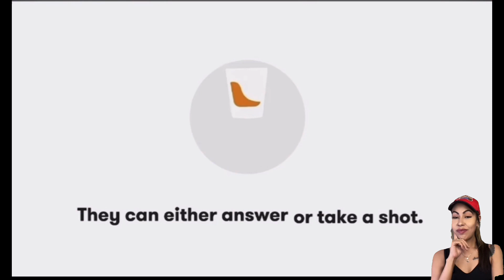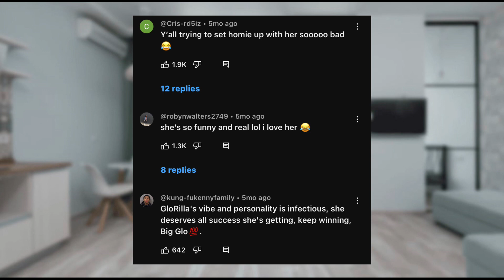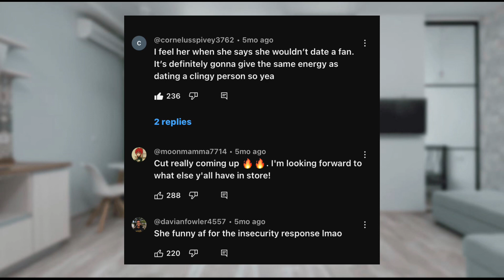Desiree Reacts To GloRilla Playing Truth Or Drink